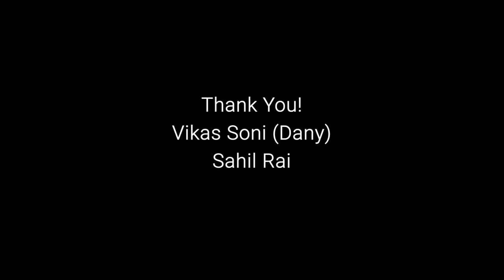Devgarh history in hindi | Dashavatar Mandir | Jain Mandir | Documentary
Dashavatara Mandir | Jain Mandir | Devgarh Jain Mandir | places to visit in uttar pradesh | best place of bundelkhand | documentary

About this video:
Devgarh is a village in Lalitpur district of the Indian state of Uttar Pradesh. It is located on the right bank of Betwa River and to the west of Lalitpur hills. It is known for Gupta monuments and for many ancient monuments of Hindu and Jain origins inside and outside the walls of the fort.
And Dashavatara Temple is an early 6th century Vishnu Hindu temple located at Devgarh, Uttar Pradesh which is 130 kilometers from Jhansi, in the Betwa River valley in northern-central India. It has a simple, one cell square plan and is one of the earliest Hindu stone temples still surviving today.

इस वीडियो के बारे में:
देवगढ़ भारतीय राज्य उत्तर प्रदेश के ललितपुर जिले का एक गाँव है। यह बेतवा नदी के दाहिने किनारे पर और ललितपुर पहाड़ियों के पश्चिम में स्थित है। यह गुप्त स्मारकों के लिए और किले की दीवारों के अंदर और बाहर हिंदू और जैन के कई प्राचीन स्मारकों के लिए जाना जाता है।
और दशावतार मंदिर उत्तर प्रदेश के बेतवा नदी घाटी में झांसी से 130 किलोमीटर की दूरी पर उत्तर प्रदेश के देवगढ़ में स्थित एक प्रारंभिक 6 वीं शताब्दी का विष्णु हिंदू मंदिर है। इसकी एक सरल, एक कोशिका वर्गाकार योजना है और यह सबसे पुराने हिंदू मंदिरों में से एक है जो आज भी जीवित है।

Direct & Edited by - Ravi Kaushal
Camera & Script by - Ravi Kaushal
Voice Over - Vaibhav Mishra

Flute Music: Instant Music Licensing
On behalf of: Superlala X LC-48671

Covers : देवगढ़ | दशावतार मंदिर का रहस्य | भारत का सबसे पुराना मंदिर | Ravi Kaushal Productions, Ravi Kaushal Productions, दशावतार मंदिर | जैन मंदिर | सबसे पुराना मंदिर | देवगढ़, Devgarh Documentary, भारत का सबसे पुराना मंदिर, Dashavatara Mandir, devgarh, 6th century temple, दशावतार देवगढ़,दशावतार मंदिर, जैन धर्म, devgarh to dashavatar temple, dashavatar mandir se jain mandir, jain acharya, jinvaani, Documentary devgarh, devgarh documentary, dashavatara mandir, best place to visit in up, jhansi to devgarh, temple in india दशावतार मंदिर | जैन मंदिर | सबसे पुराना मंदिर | देवगढ़ jain dharma देवगढ़ | दशावतार मंदिर का रहस्य | भारत का सबसे पुराना मंदिर | ravi kaushal productions, jinvani channel, mangal pravachan